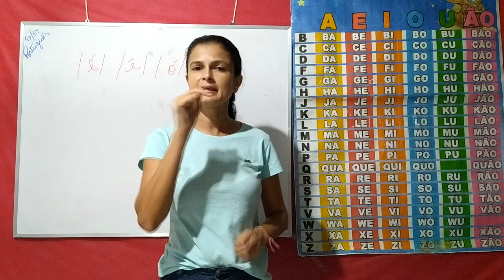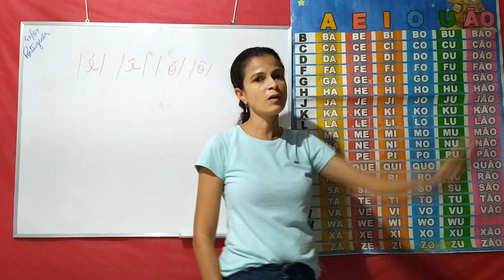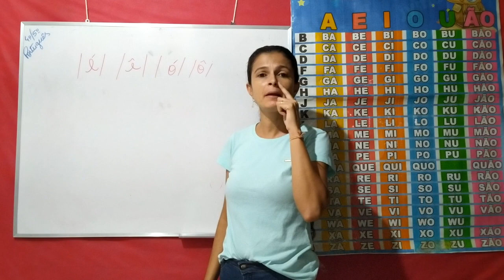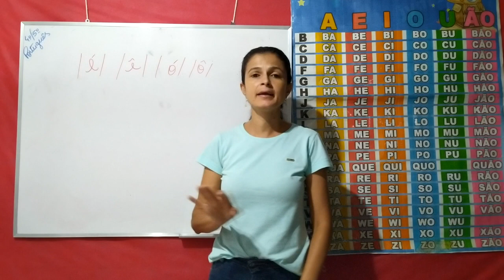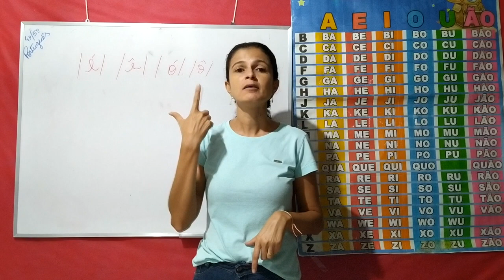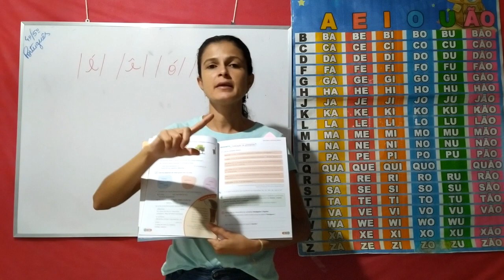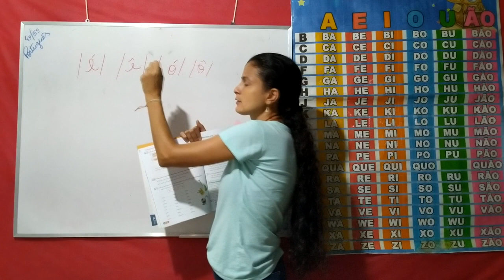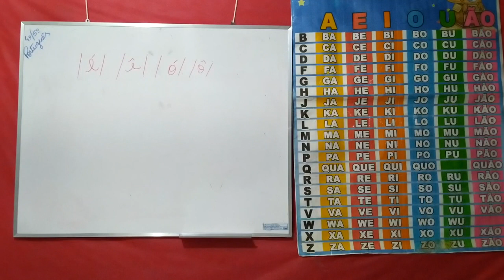Português - Aula 3 e 4 - 4º/5º Ano - (15/03 a 19/03) - Páginas 21e 22.